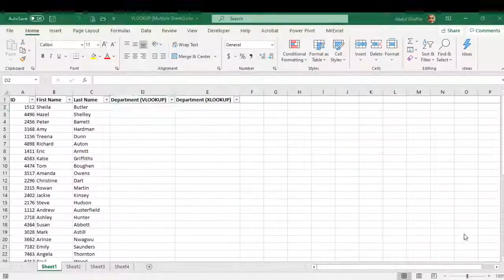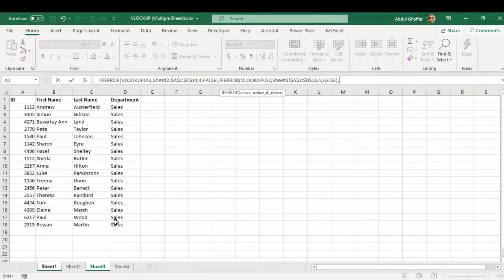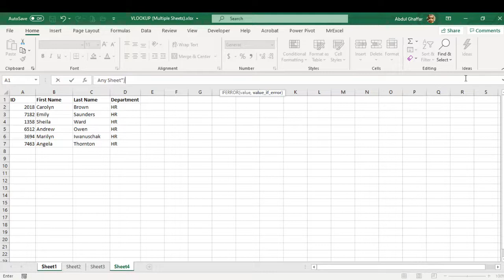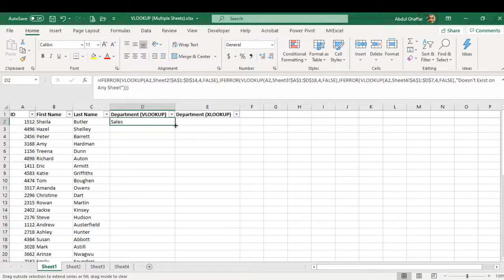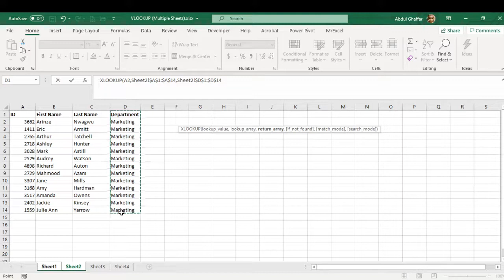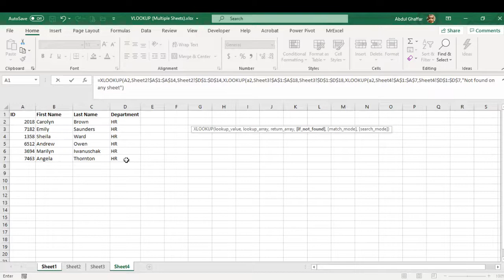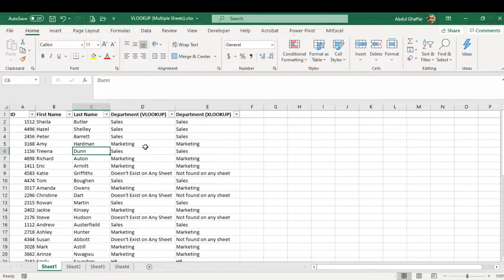Lookup in Multiple Sheets at the Same Time (VLOOKUP & XLOOKUP)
Two dynamic methods using VLOOKUP & XLOOKUP to lookup values in multiple sheets simultaneously.